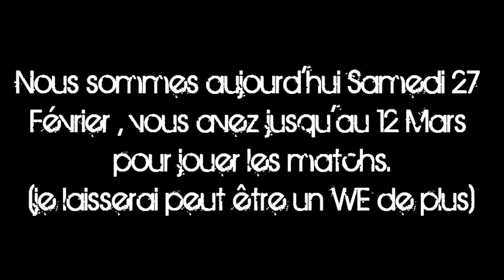French 1v1 Tourny Fixtures !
Voilààààààà ! ben j'crois que tout est dans la vidéo si ce tournoi se finit bien j'organiserai un tournoi 2v2 voila bonne chance et postez les matchs en vidéo reponse =)